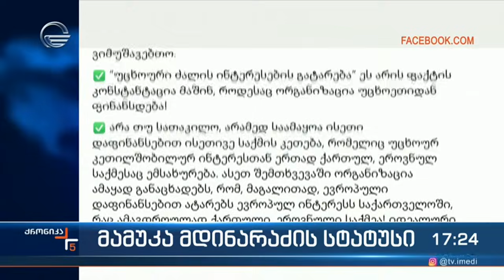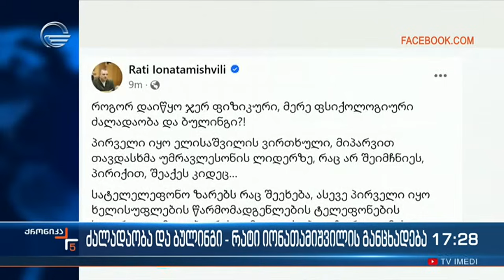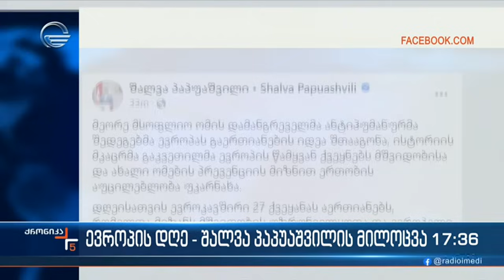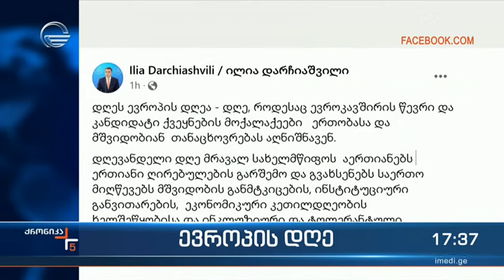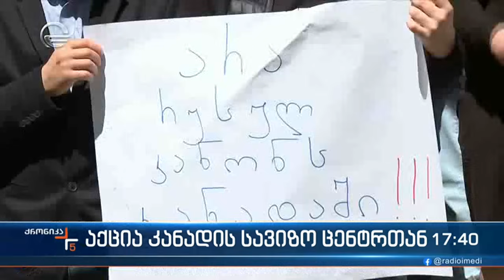ქრონიკა 17:00 საათზე - 9 მაისი, 2024 წელი